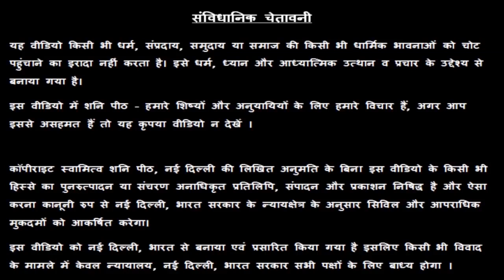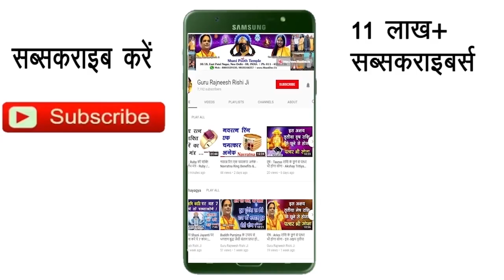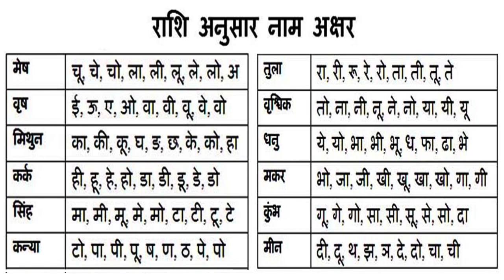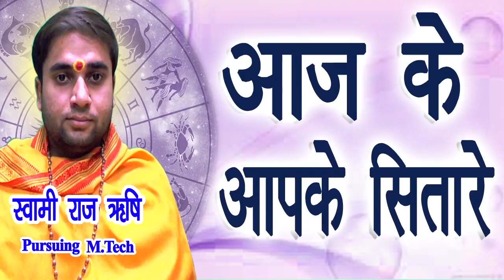Kanya Rashi - Saptahik Kanya Rashifal - Kanya Rashifal - गुरु रजनीश ऋषि जी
प्रिय दोस्तों,

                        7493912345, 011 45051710